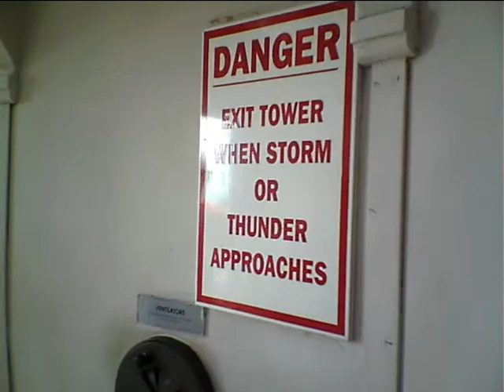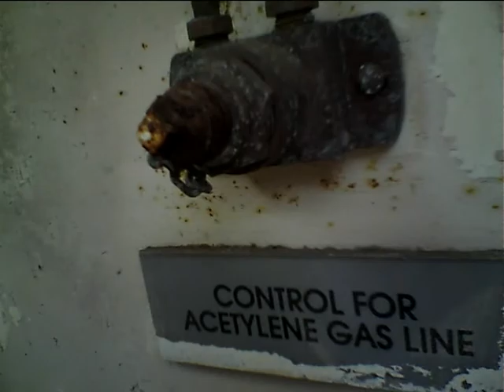Key West Tourist Hemingway's House & Lighthouse part 1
a Day out in Key West